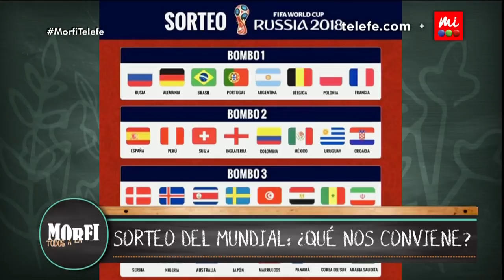Sorteo del Mundial: ¿Qué le conviene a Argentina? - Morfi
Ariel explica a fondo cuál sería el escenario más conveniente para la Selección Nacional.
“Morfi, todos a la mesa” con la conducción de Gerardo Rozín. El programa que ya conquistó las mañanas de Telefe con alegría gourmet, tendrá con las mejores recetas de cocina, importantes invitados, interesantes entrevistas, mucho humor, diversión y música en vivo. Esta tercera temporada contará con la incorporación de Zaira Nara en la coconducción.

Gerardo y Zaira compartirán las mañanas junto al equipo de “Morfi, todos a la mesa” conformado por Santiago Giorgini, el capitán de la cocina, que todos los días presentará un menú diferente el cual enseñará a realizar paso a paso. Además, las recetas fáciles y saludables de la mano de Chantal Abad y los platos simples y rápidos con Rodrigo Cascón.

Contaremos como siempre con toda la información deportiva a cargo de Ariel Rodriguez. También la mirada aguda y el humor de Malena Guinzburg; y la orquesta de cocineros integrada por Roberto Peloni y Kate Rodriguez.